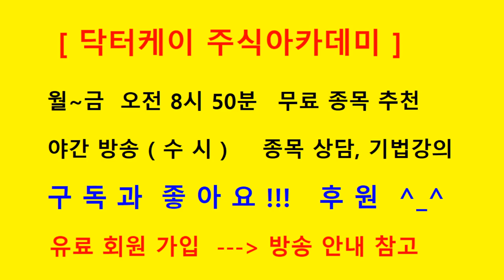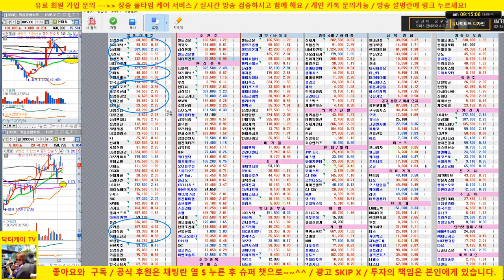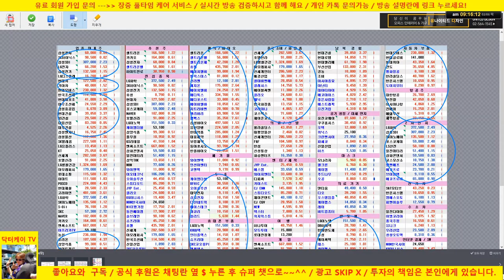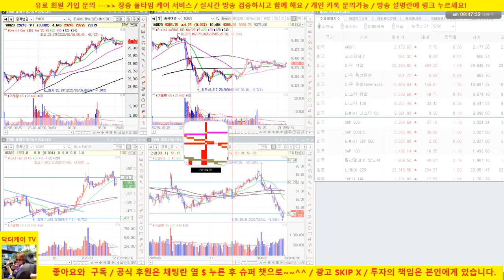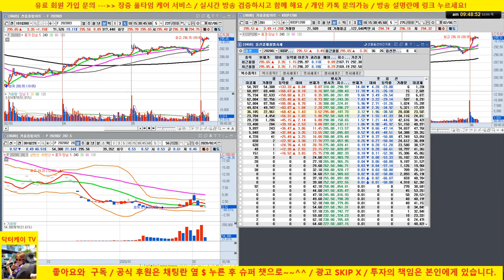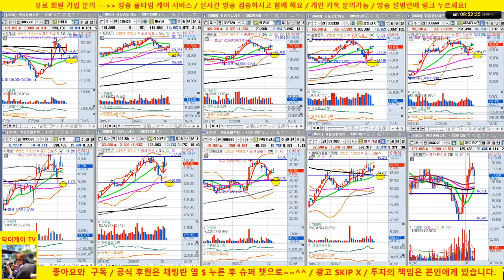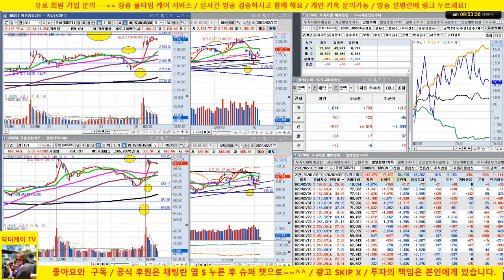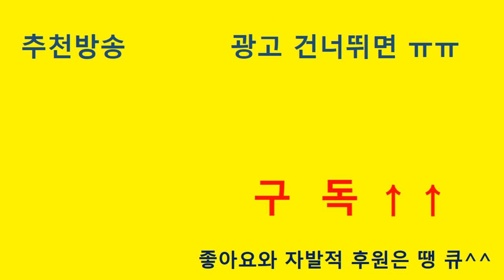[주식 생방송] 셀트리온 헬스케어 매수 퍼펙트/셀트리온도 상승 기대해 봅니다/수익 극대화 중/200206/닥터케이 주식아카데미/주식고수의 주식강의/무료 추천주